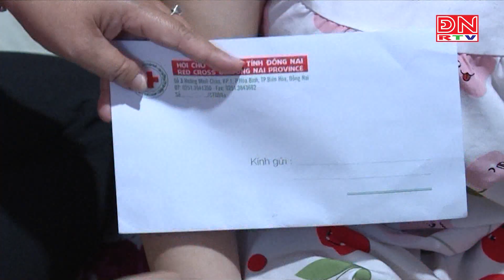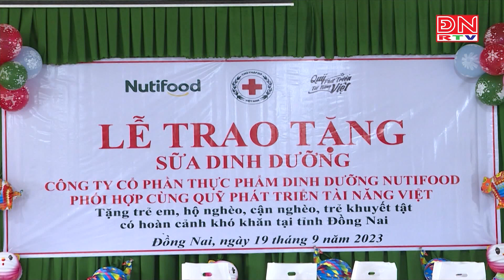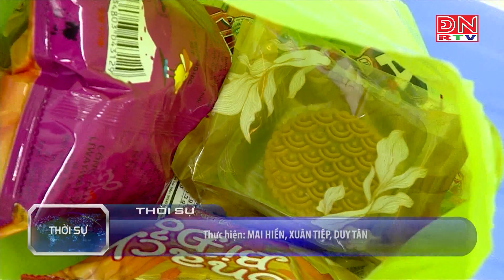Mang trung thu đến với trẻ em khó khăn